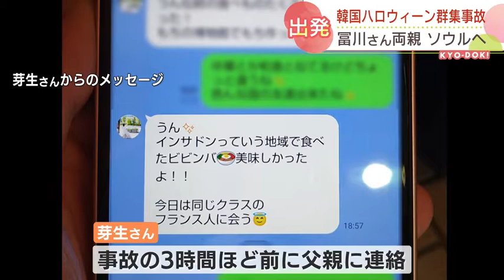韓国の群集事故 北海道根室市出身の26歳女性の両親がソウルへ出発「覚悟はしていたが残念でしょうがない」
韓国・ソウルの繁華街で、29日夜に起きたハロウィーン群集事故で、死亡したとみられる北海道根室市出身の冨川芽生さんの両親が31日午後、韓国に出発しました。今日ドキッ！で放送2022年10月31日(月) 17時00分  更新